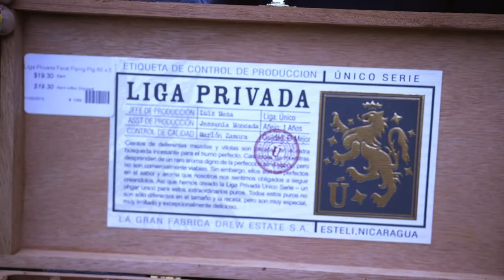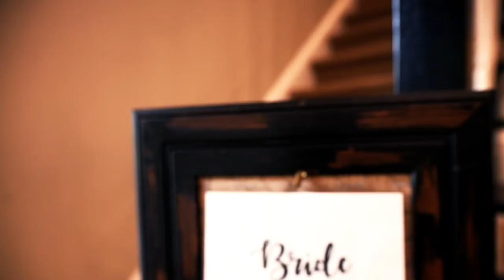Judy & John's Wedding in Historic Norcross, GA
Judy & John's Wedding Filmed in Historic Norcross, GA.

for more of our work!